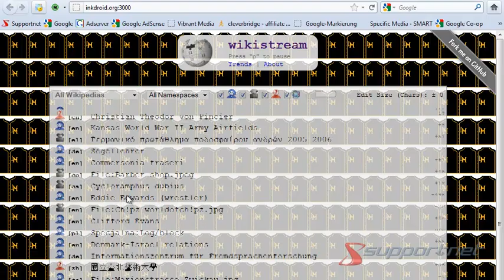Wikipedia Spendenaufruf Begruendung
Wikipedia braucht Spenden. Um die Spender zu animieren haben sie eine nette kleine Webseite gestartet, die die Aktivitäten bei Wikipedia als Steam anzeigt. So sieht man, dass doch sehr viel auf Wikipedia gemacht wird. Ein Grund mehr zu Spenden.